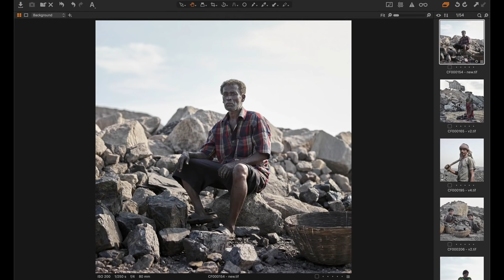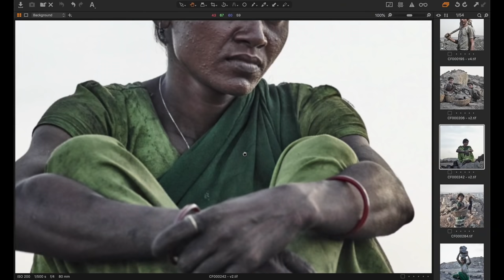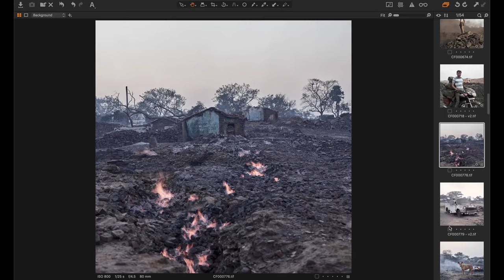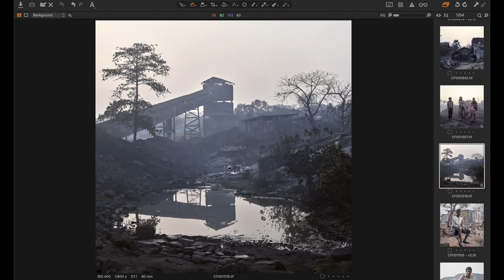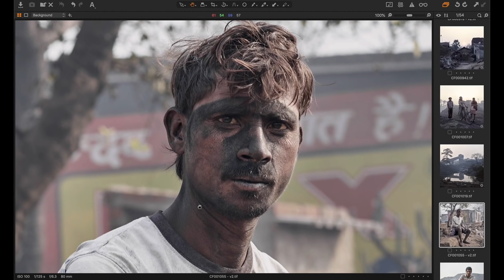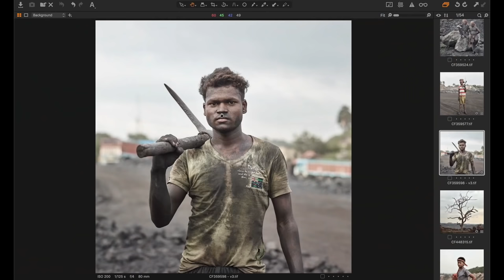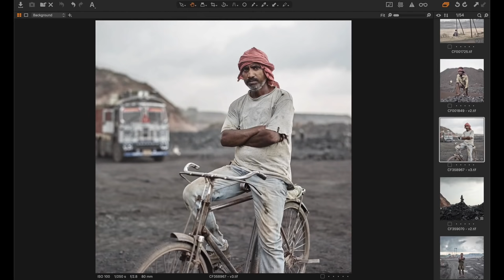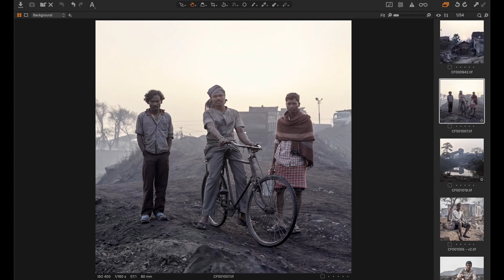Education I Webinar - Medium Format Documentary Photography with Sebastian Sardi | Phase One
Do you want to learn more about medium format documentary photography?
In this webinar Documentary Photographer Sebastian Sardi joins our Product Manager, Drew Altdoerffer, to talk about his “Black Diamond” Project and his workflow.

In this webinar you can learn more about:
- Medium Format Photography
- Documentary Photography and workflow on the Phase One Camera Systems
- The importance of quality and high resolution for big prints
- Obtaining the Analogue film look on a digital camera